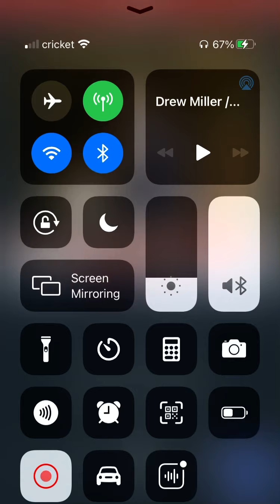NEW SINGLE OUT NOW ! Ft Drew Miller on lead guitar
Remix of my song, Break These Chains, with Drew Miller on lead guitar..FULL ALBUM WILL
BE RELEASED early 2022.